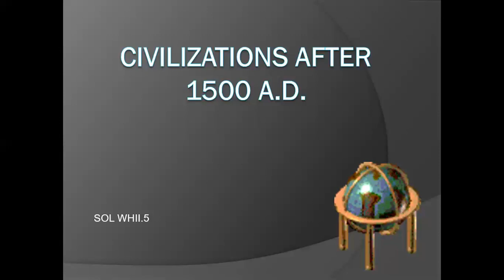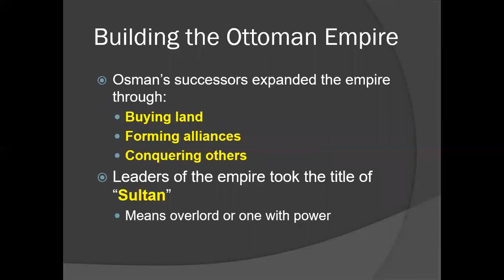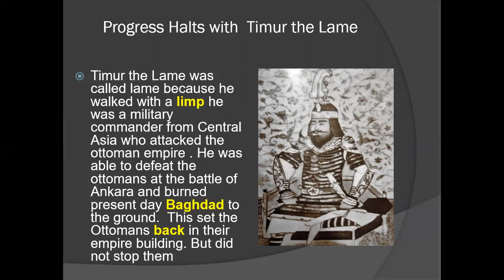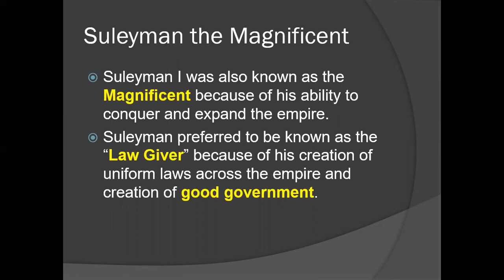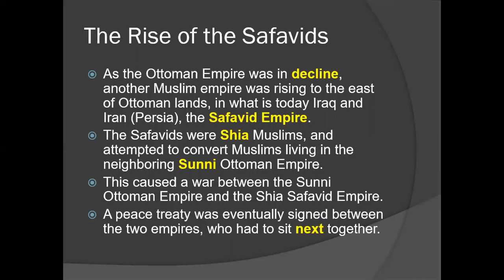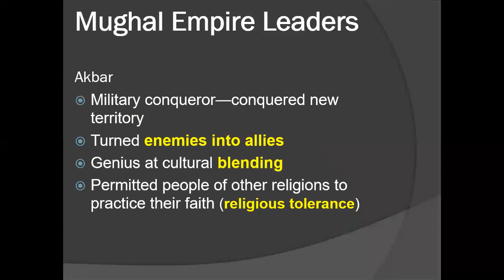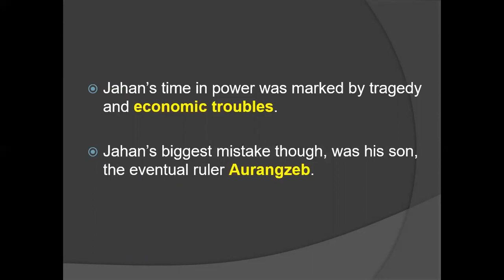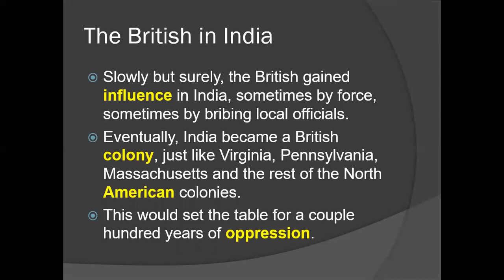WHII 5 Pt 1 The Ottomans, Safavids, and Mughals